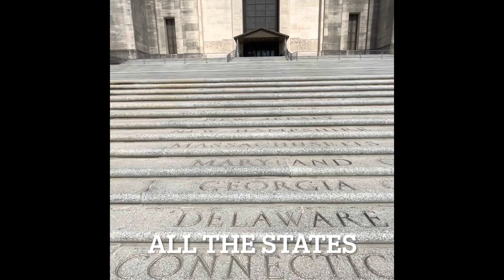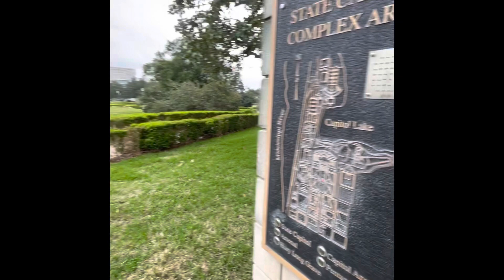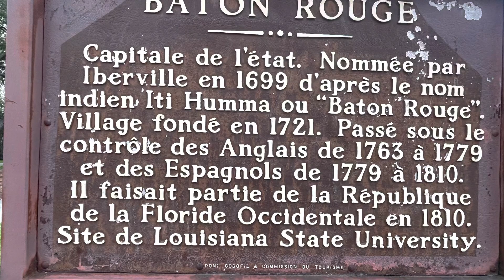LA State Capitol |Tallest in the Nation